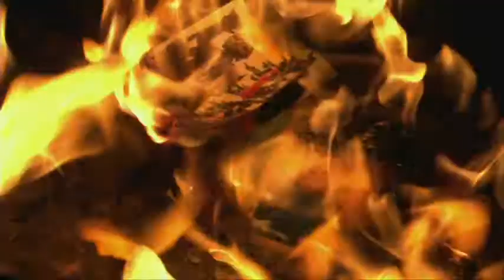Being Human (Annie) - Breakin' Dishes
A music video dedicated to Annie Sawyer from Being Human. Annie is a very emotional character, understandable when you consider that was killed by her fiancé who cheated on her with an "orange pleb" and now after coming back as a ghost who can only be seen by a werewolf and a vampire who live in her house. During strong emotions she may also turn into a poltergeist, but uncontrolled telekinesis leaves alot of mess...

Hopefully George and Mitchell will help her resolve her "condition", but we don't want Annie to go through that door...

Please leave your thoughts... Thanks.